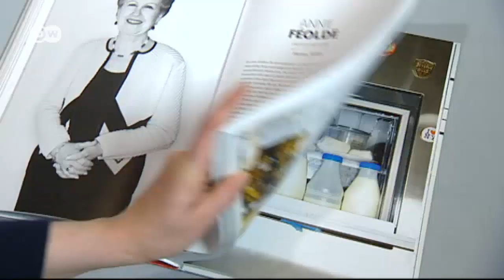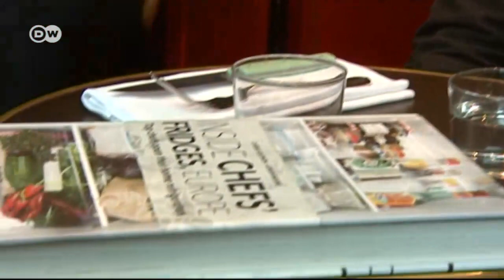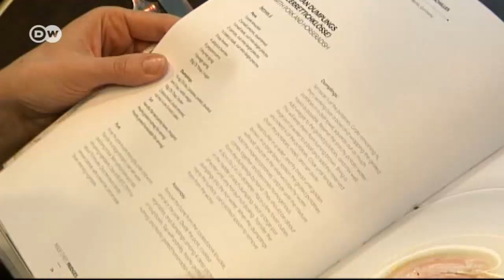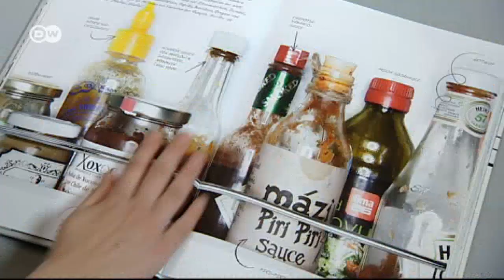Chefs en casa | Euromaxx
Para el libro "Inside Chefs‘ Fridges" 40 cocineros europeos de renombre abrieron sus refrigeradores para mostrar cómo es su relación personal con la cocina. ¿Qué comen los chefs en casa?